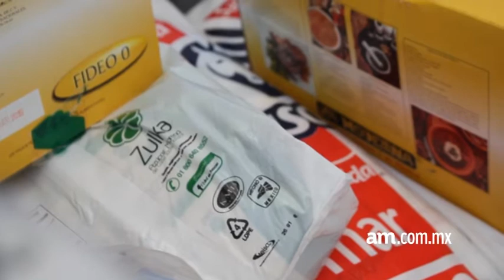Faurecia dona 147 mil 602 pesos al Banco Diocesano de Alimentos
La empresa Faurecia instalada en el Puerto Interior entregó un donativo de 147 mil 602 pesos al Banco Diocesano de Alimentos de León.
Esto como parte de una colaboración que año con año hace la empresa durante el mes de septiembre, en el que todos los empleados de las empresas de Norteamerica donan alimento o dinero para entregar como donativo a un banco de alimentos local.